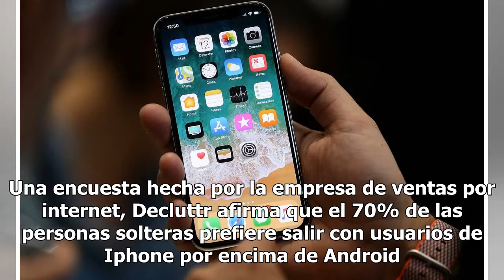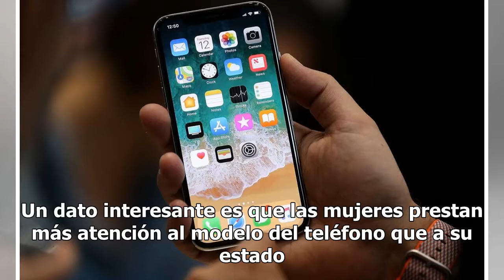Un estudio asegura que los usuarios de IPhone son más lindos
La belleza exterior si cuenta a la hora de elegir una pareja y no se trata de tu físico sino de tu móvil. Una encuesta hecha por la empresa de ventas por internet, Decluttr afirma que el 70% de las personas solteras prefiere salir con usuarios de Iphone por encima de Android. Dos de cada cinco encue...